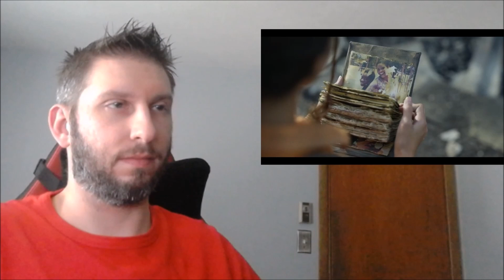Fear The Walking Dead Season 8 Episode 4 “King County” Reaction / Review